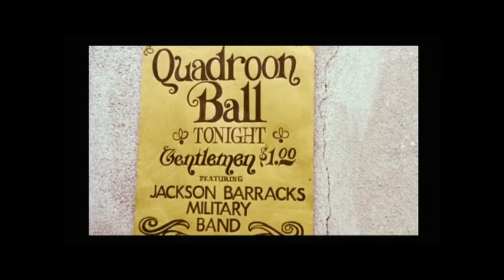Quadroon (1971) starring Bill McGhee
This film is for education and entertainment purposes only. The rights to the film does not belong to me personally. My father, pioneer actor, Bill McGhee, stars in the film.